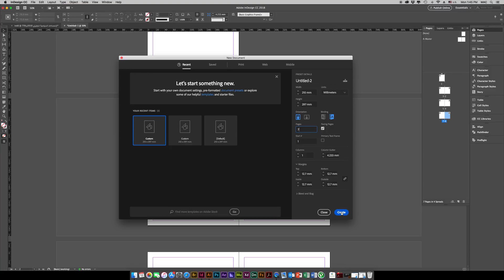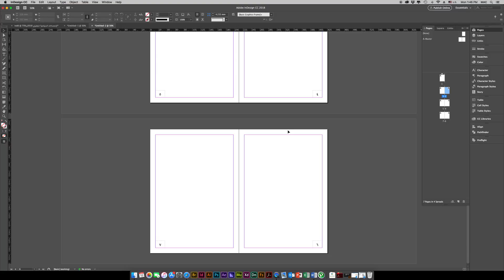الترقيم في ان ديزاين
how to numbering Pages with Indesign